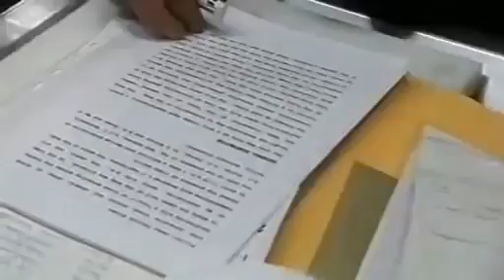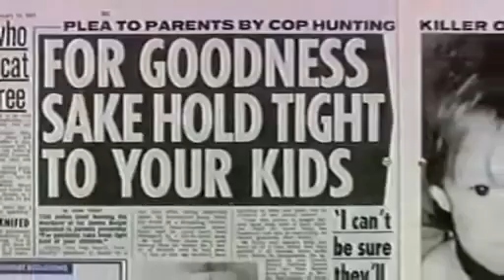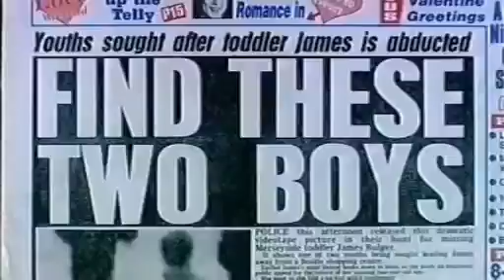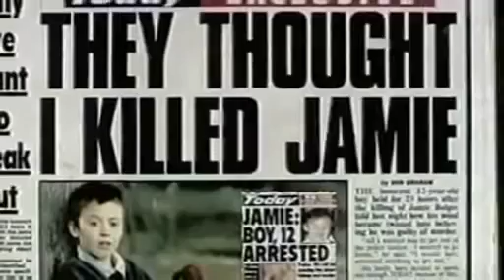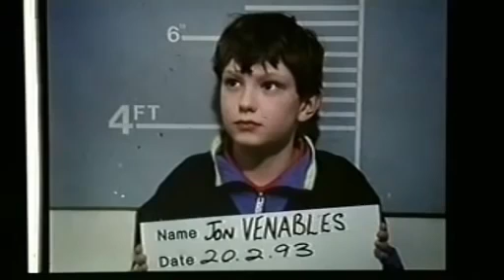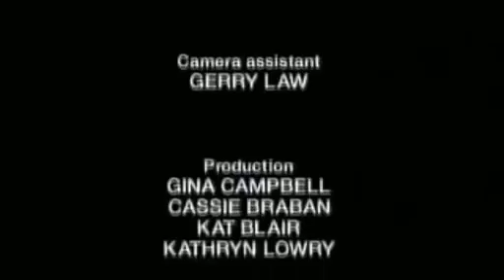James Bulger Eyes of the Detective full